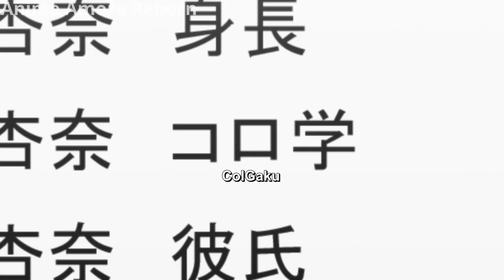Ichikawa Being Relieved That His Crush Doesn't Get Much Attention | The Dangers in My Heart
Anime: The Dangers in My Heart

DAILY NEW ANIMES